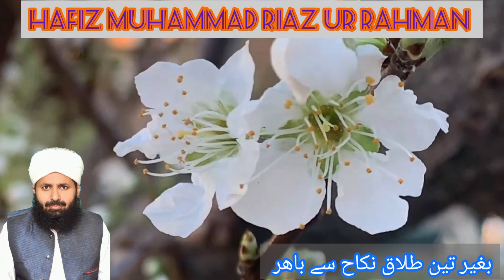Bagheer 3 Tallaq Urat Nikah Sy BHir/Allama Mufti Muhammad Riaz Ur Rahman Chishti M-A-Islamiat